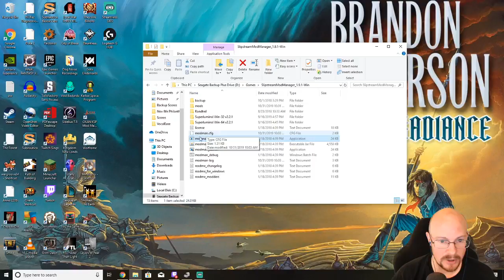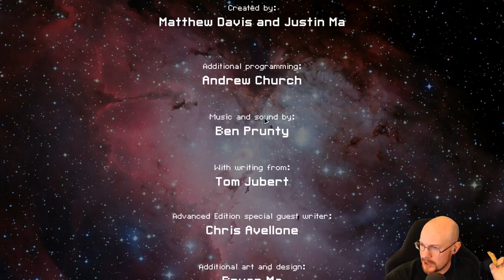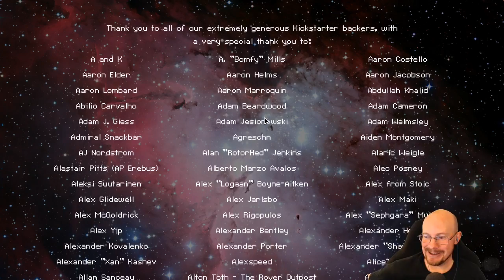FTL Hard mode, WITH pause, Viewer ships! The Jack-O-Lantern!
It's Halloween, so that means we HAVE to do this ship! Submitted by Zachdogg, creator of the Super Star Destroyer, the Jack-O-Lantern is a beautiful pumpkin full of fire! We don't keep the fire stuff long because I try to get GOOD weapons, but this run really brings out the salt!  Lots of 80%+ cloaked missile hits, bad RNG on our enemies, and really low scrap means we have to work hard for this run!  My salty Halloween ship is full of rage and f-bombs, so be prepared! However, even with the rough RNG, we get the win! GG, cookie time, Happy Halloween, you filthy animal!